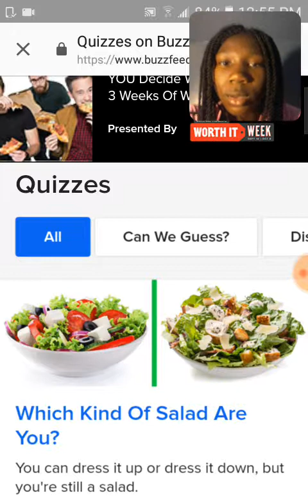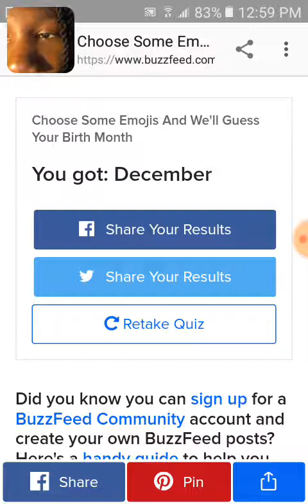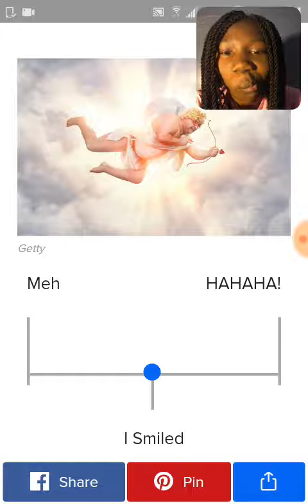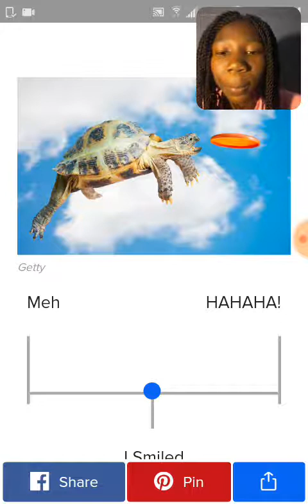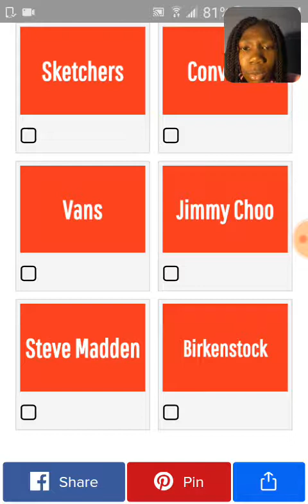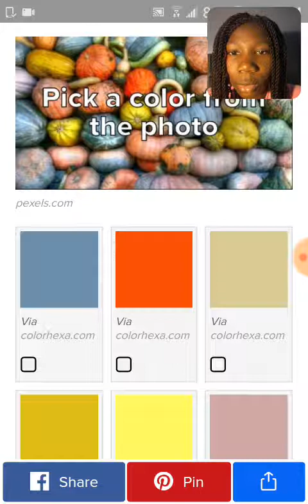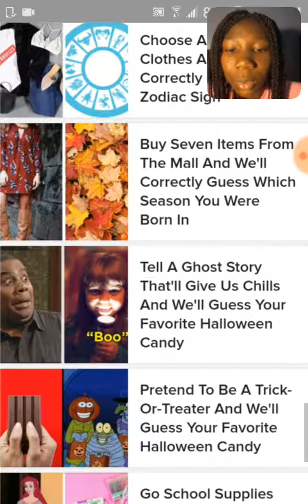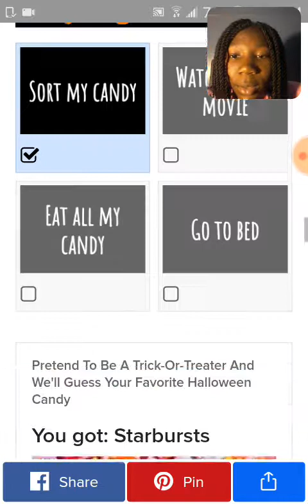IT'S QUIZZING TIME! | BUZZFEED QUIZZES #1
None of these quizzes got the right answer.